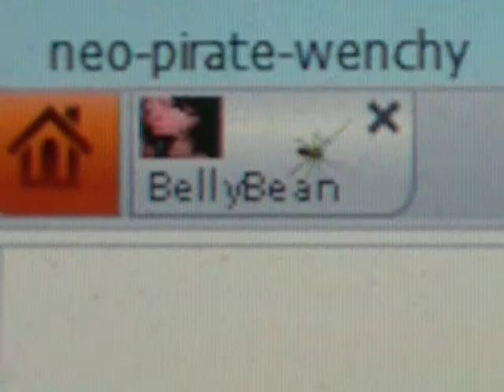DSCN7382.MOV - The Spider on my computer screen crawls all the way home.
Some great video of a small spider crawling around my laptop's screen last night.  He finally found his way "home".